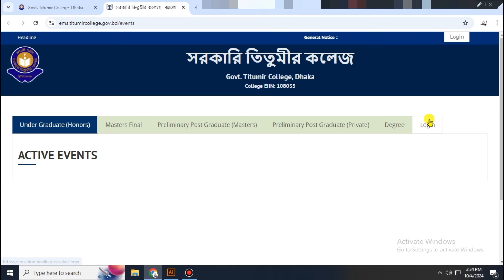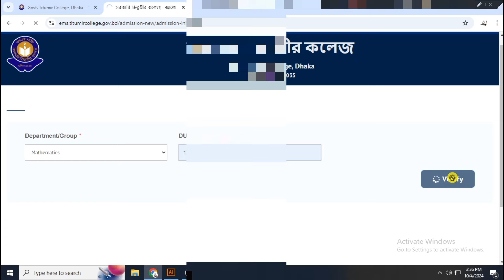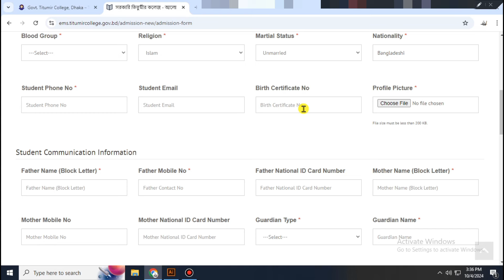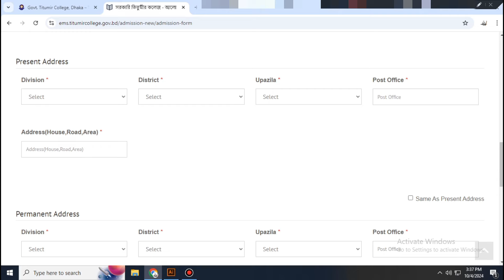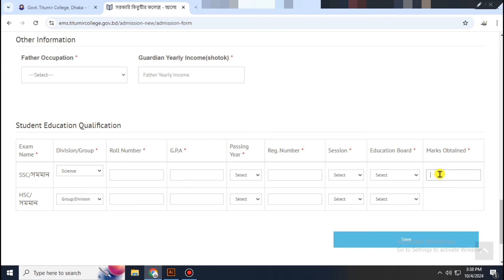🔥সরকারি তিতুমীর কলেজ CIF Form পূরনের কৌশল। Govt Titumir College CIF From Fill Up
আমার দোকান: চাঁনখারপুল, ঢাকা মেডিকেল এর কাছেই।
দোকানের নাম: আল শেফা ডক্টরস ফার্মা
78/3, চাঁনখারপুল মোড়